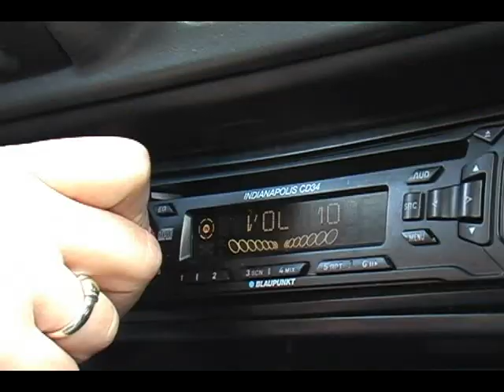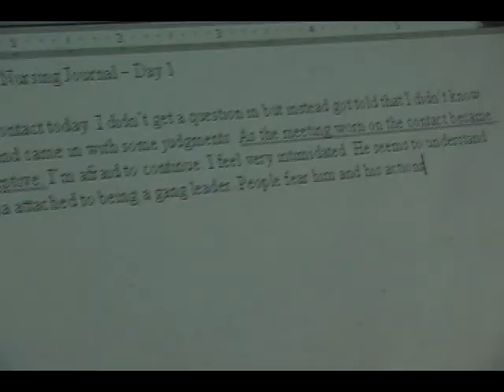"Prisoner" part 1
This video is an adaptation using the themes presented in Gang Leader for a Day by Sudhir Venkatesh. It was done as an assignment for my community nursing class.